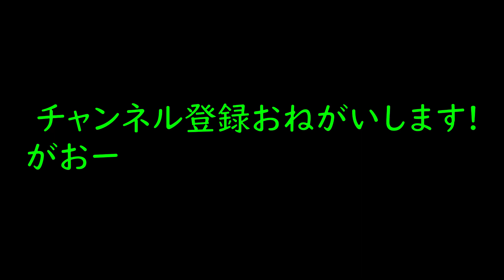【武井壮】百獣の王にも寂しいときがあるという百獣の王【切り抜き】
【武井壮さんの配信（武井さんは深夜の一時とかによく生放送されてます。どしどし足を運んでみてくださいね！）】